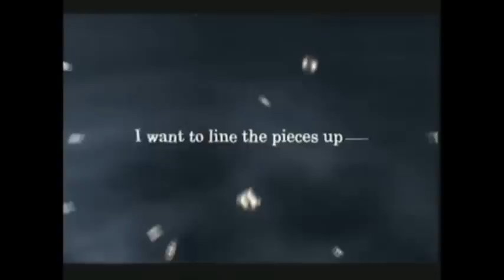Best of HellfireComms's Kingdom Hearts 2 playthrough part 1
Part 1 of a project I'll be doing over the summer in my free time.

Covers parts 1-11